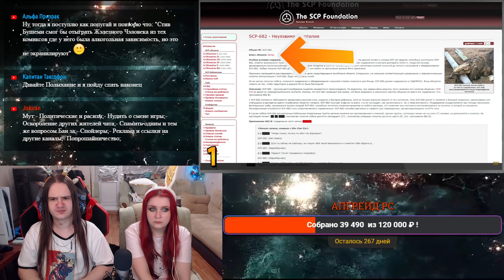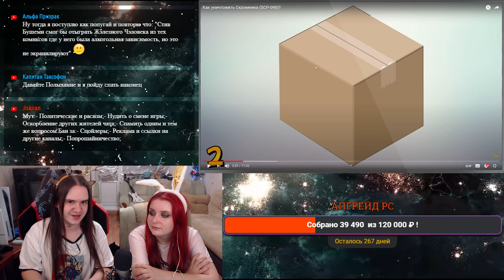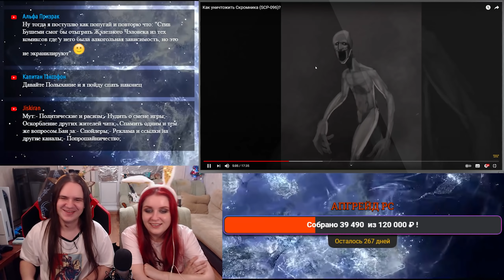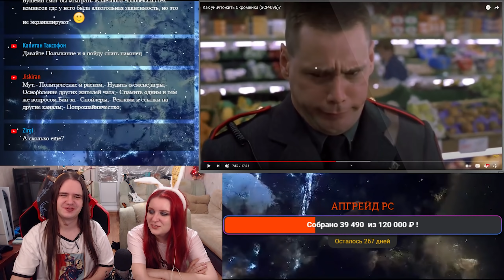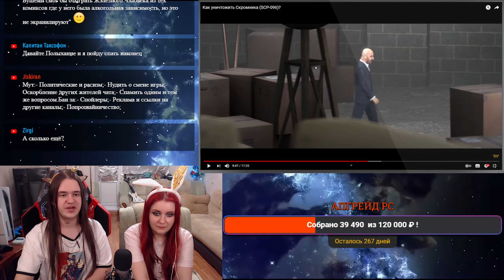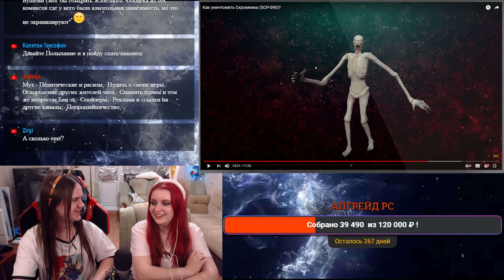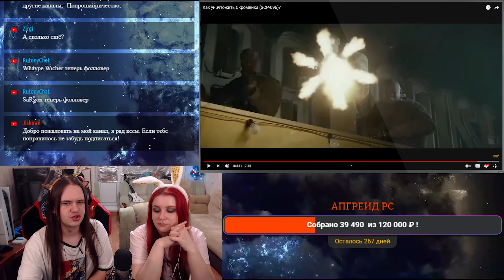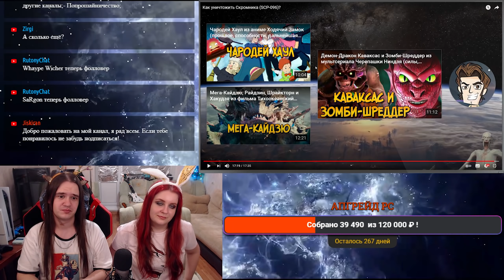Как уничтожить Скромника (SCP-096)? | РЕАКЦИЯ НА @3BE3DHIbYcapitan